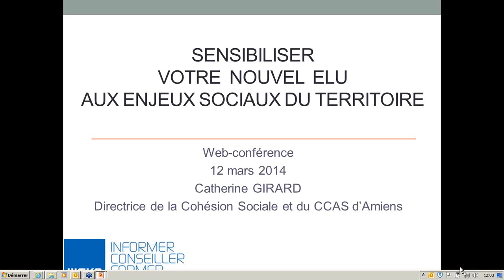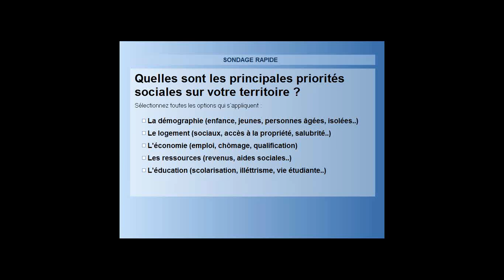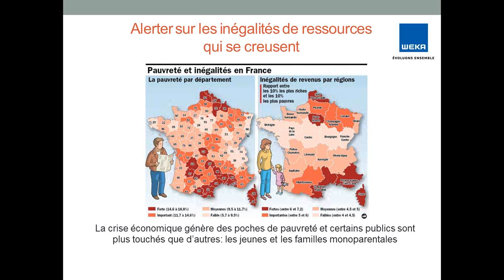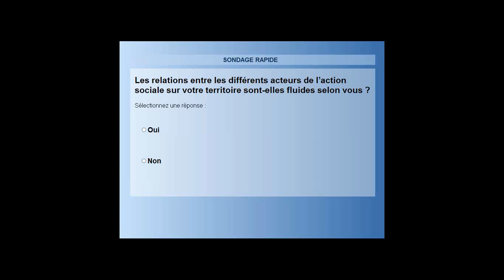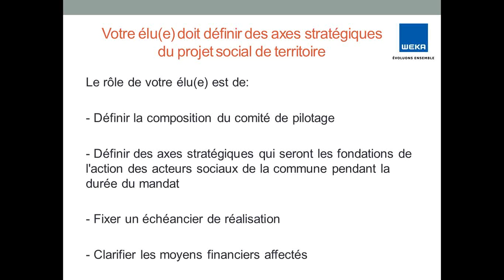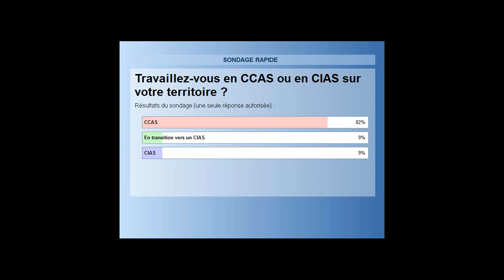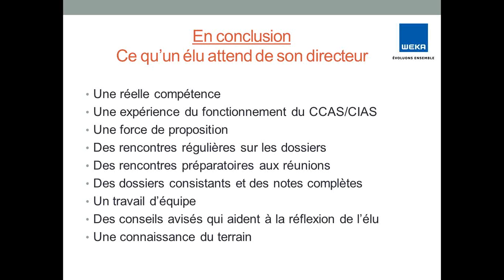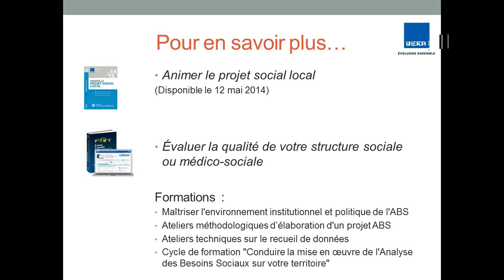Sensibilisez votre nouvel élu aux enjeux sociaux du territoire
Revivez la web-conférence du 12 mars 2014 animée par Catherine Girard, directrice de la Cohésion Sociale et du CCAS d'Amiens.